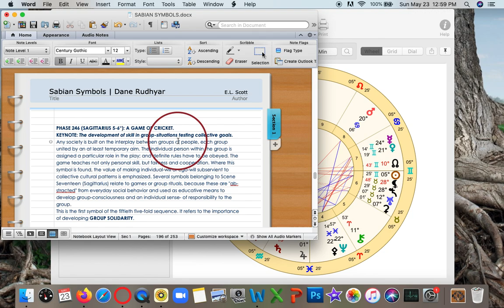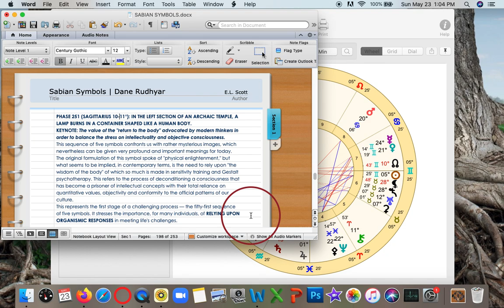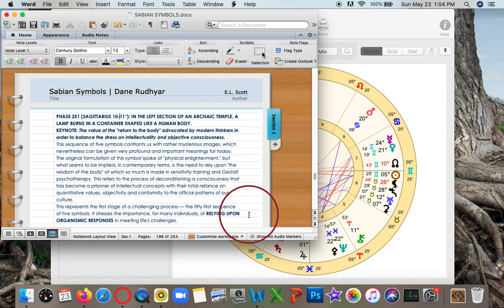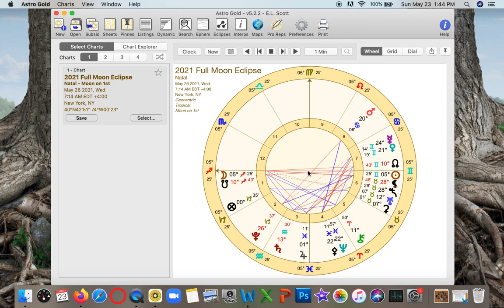Total Lunar Eclipse Full Moon in Sagittarius | May 26th 2021 | Evolutionary Processes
The Natal Analysis is now on discount throughout this week, everyone (5/23 to 5/30). Reg. $195, now $25 Off.

| E.L. Scott |

E.L. Scott, MSc
Natural Alignment
Personal Transformation for Collective Evolution™
Systems Psychology • Astrological Structure • Consciousness Work